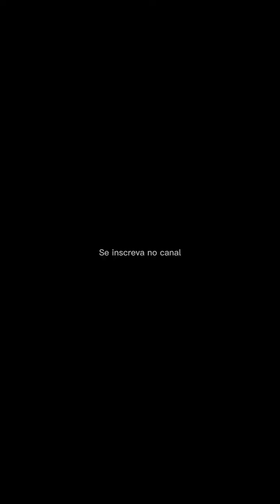OLHA O QUE ELE CANTA 😍 - PAPAGAIO FALANDO PERFEITAMENTE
Conheça o incrível Fred, um papagaio que vai te surpreender com suas habilidades! Neste vídeo, você vai ver Fred cantando e falando sem parar, mostrando todo o seu talento e personalidade única. Com sua voz encantadora e frases inteligentes, esse pássaro é capaz de cativar qualquer um. Prepare-se para se divertir e se impressionar com esse papagaio extraordinário!

Fred canta uma música que vai deixar você sem palavras. Além disso, ele também fala várias frases,, mostrando sua inteligência e capacidade de aprender. Fred é um papagaio muito carismático e simpático, e sua personalidade única é evidente em todo o vídeo. Este é um vídeo que você não pode perder se você é um amante de aves ou apenas procura um momento de alegria e diversão.

🔵Leia o COMÉNTARIO FIXADO e a DESCRIÇÃO DO VIDEO...

Siga Nosso INSTAGRAM : @kriandokalo

OUTROS VIDEOS !

Aves Pet Kriandokalo